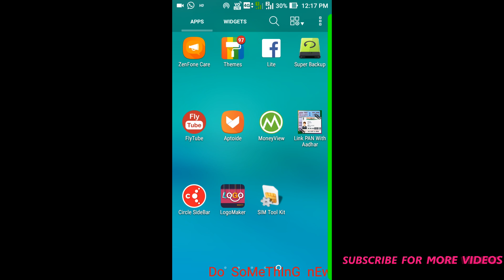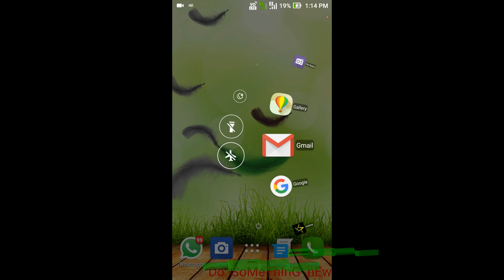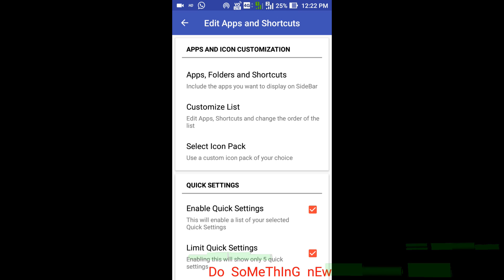best app launcher